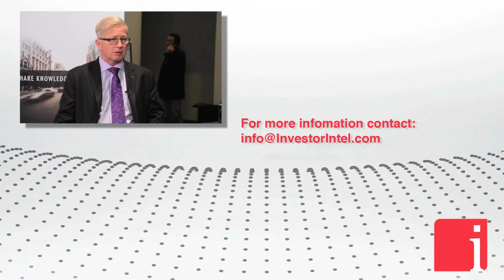Imperial Mining CEO on their copper-zinc potential at Carheil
March 19, 2018 – "Carheil, in particular, is the extension of what SOQUEM calls their B26 property. They have defined about an 11-million ton massive sulfide, copper-zinc volcanogenic massive sulfide. They just recently optioned our ground. They are going to be undertaking about $4 million dollars of exploration over the next 4 years because they feel, as we do, that there is some very good copper-zinc potential." states Peter Cashin, President & CEO of Imperial Mining Group Ltd. (TSXV: IPG), in an interview with InvestorIntel’s Peter Clausi.

Peter Clausi: I saw you last May and you were on another transaction at the time. I see that has evolved.

Peter Cashin: Correct.

Peter Clausi: How did you come to be in Imperial Mining?

Peter Cashin: I was with Quest. I ran Quest from 2008 to 2015. When I left them I brought a technology metals property with me called The Crater Lake Property. I tried to find a home for it. I put it into a whole co. by the name of Peak Mining Corporation. The idea was to try to make it become a public entity, fell on a tough market. What I did instead is I sought a junior, a dormant junior that had some good gold and base metal properties. It is NQ, NQ Exploration. I took those. We did a reverse takeover. We threw it into Imperial. I threw my technology metals property into it as well and we went public just at the beginning of January as a matter of fact.

Peter Clausi: That is Crater Lake.

Peter Cashin: That is the Crater Lake opportune.

Peter Clausi: Where is that located?

Peter Cashin: That is northeastern Quebec, east of the Schefferville, in the iron mining area.

Peter Clausi: You have a project named SOQUEM.

Peter Cashin: It is called Carheil, but our partner is SOQUEM.

Peter Clausi: Right.

Peter Cashin: Soquem is the Quebec government’s Crown exploration corporation. Really their mandate is to stimulate exploration in the province of Quebec for different commodities. Carheil, in particular, is the extension of what SOQUEM calls their B26 property. They have defined about an 11-million ton massive sulfide, copper-zinc volcanogenic massive sulfide. They just recently optioned our ground. They are going to be undertaking about $4 million dollars of exploration over the next 4 years because they feel, as we do, that there is some very good copper-zinc potential.

Peter Clausi: They made you a cash payment.

Peter Cashin: Correct.

Peter Clausi: They can buy up to 50% for almost $4 million dollars over 4 years.

Peter Cashin: That is correct. That is correct.

Peter Clausi: That is a good project.

Peter Cashin: They are good operators. They know the camp cold so aside from ourselves, they are the best second opportunity I think to advance the potential of the property.

Peter Clausi: You are in the right neighborhood. There is the past producing Selbaie Mine that kicked out 53 million tons.

Peter Cashin: Correct.

Peter Clausi: Looking at my numbers, because I have to cheat to read them, 1.9% zinc, 1% copper, 40.7 grams per ton.

Peter Cashin: Yes, it was open pittable so it is really a low-cost opportunity. That was BHP Billiton that operated that thing.

Peter Clausi: When was that?

Peter Cashin: That would have been in the 1980s and nineties. Now it is on care and maintenance for the tailings pond. Glencore has that right now.

Peter Clausi: Okay so you are in the right neighborhood. Good project, good partner. What do we look for next?

Peter Cashin: I am being carried so it is a good project.